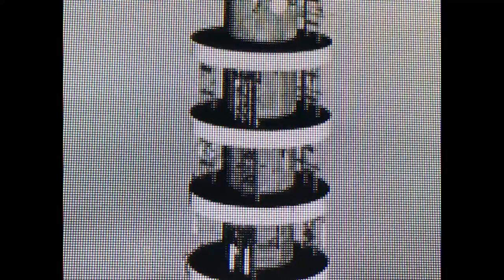Purdown Tower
Short film for my experimental film module.

Song: Etch - Lore Of Samurai